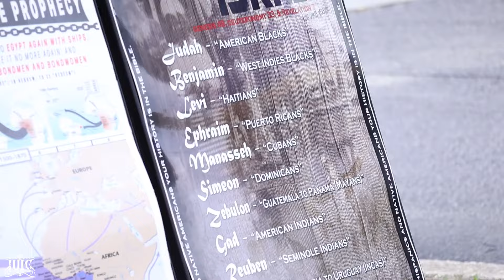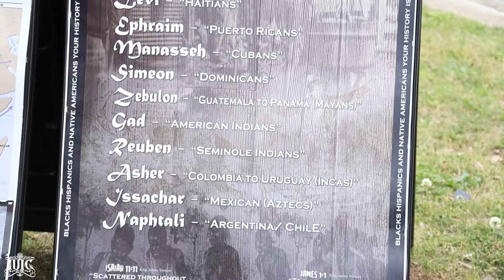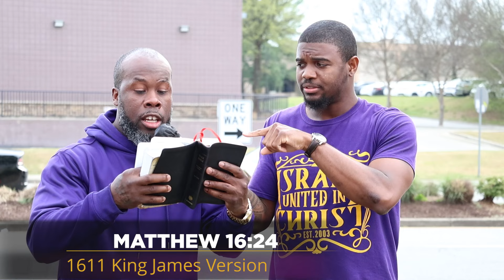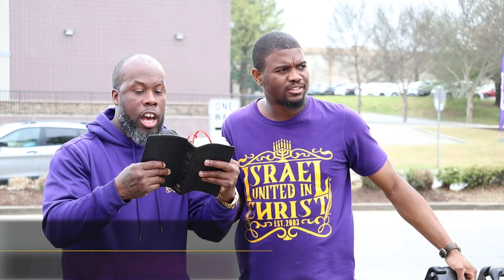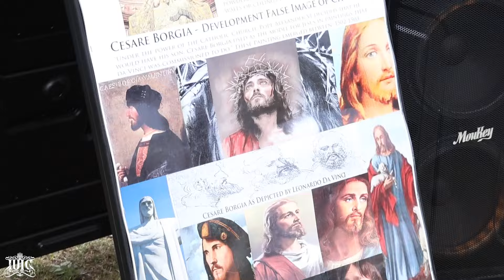Will This Cross Save Lupe From A Fiasco?